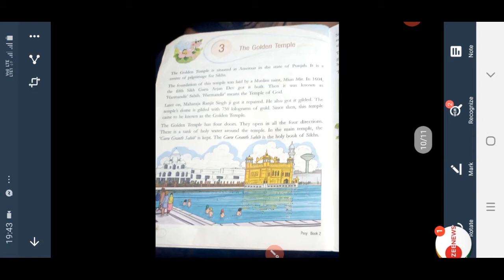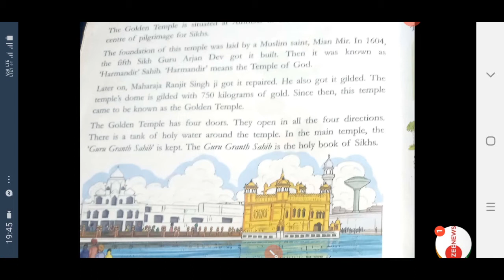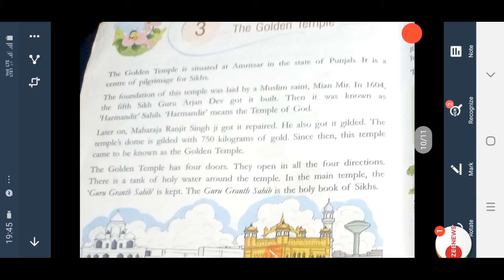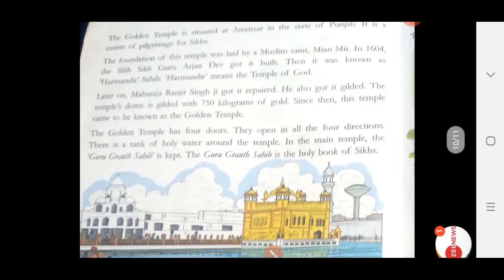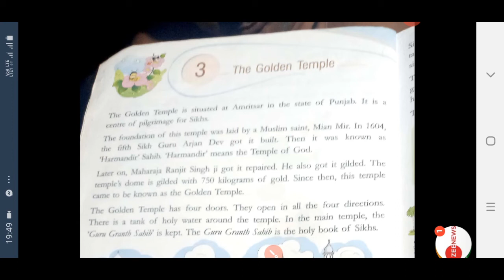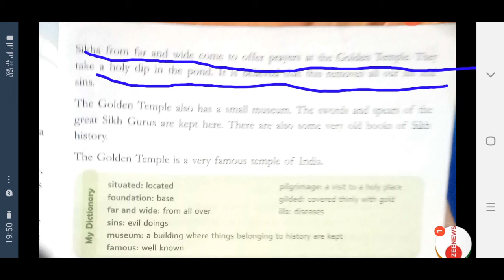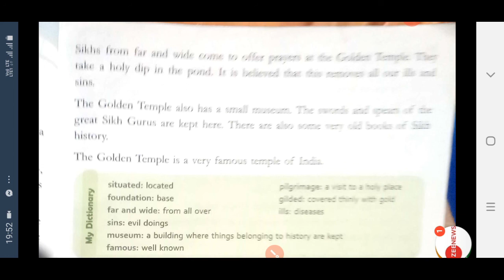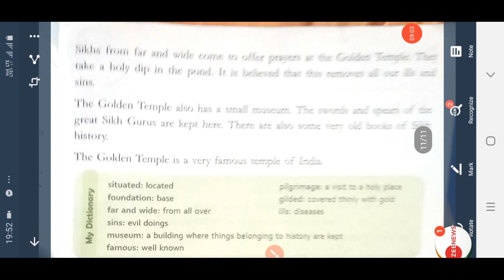ii ENGLISH BOOK